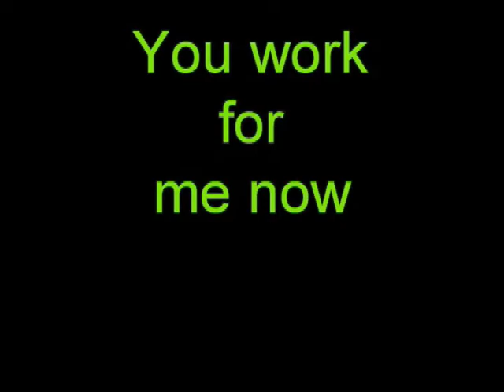Leprechaun Tales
Kidnap the keibler elf, drink, and learn how to speak leprechaun